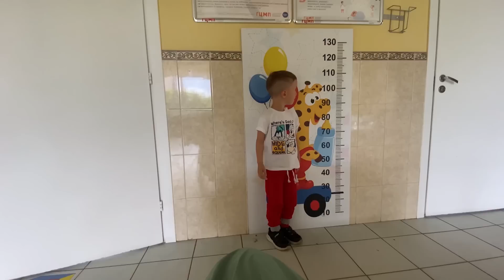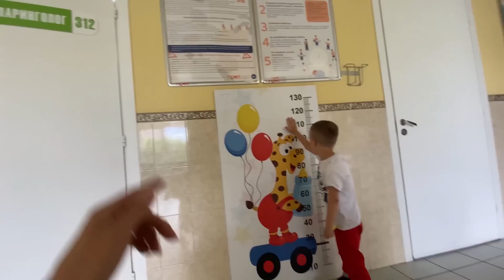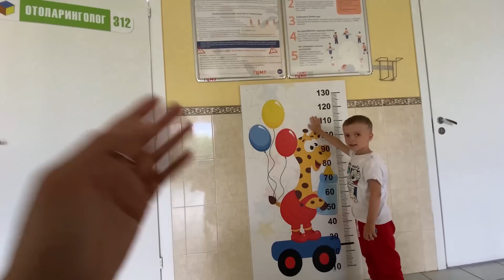ВЛОГ: Выбираю все для ремонта! 15.07.22